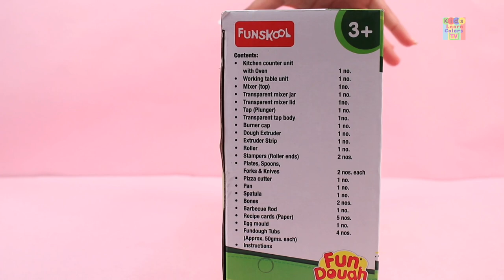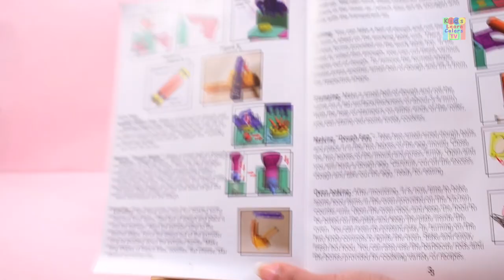Lets Make Flower Vase with Play doh Colors + More Kids Videos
Hello Kids,
Today we will be creating a colorful flower pot with different play doh colors.
Kids Learn Colors TV is home to the best and fun DIY, unboxing, toy reviewing videos for kids, children will enjoy the playtime videos of toys like vehicles, Lego, farm vehicles, cars, firetrucks, police cars, construction sets & many more with these educational toy learning videos.
These easy YouTube videos will teach your babies, toddlers & preschoolers how to recognise & learn fruits, vegetables, shapes, colors, animals, alphabets, numbers and much more using pretend play & stop motion with assemble toys, surprise eggs, emergency vehicles, remote control toys, street vehicles, DIY kits, play sets and more!
Parents will realise that Kids Learn Colors TV is the ideal destination to not only acquire knowledge & thinking skills but also develop their child’s imagination & creativity